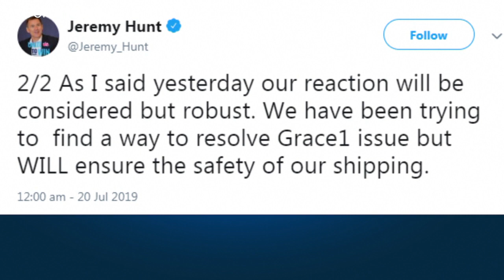Irán lefoglalt egy brit tankert a Perzsa-öbölben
A brit külügyminiszter súlyos kifogásainak adott hangot iráni kollégájával való szombati telefonbeszélgetésében amiatt, hogy pénteken az Iráni Forradalmi Gárda megállított és lefoglalt egy brit olajszállító hajót a Perzsa-öbölben. …